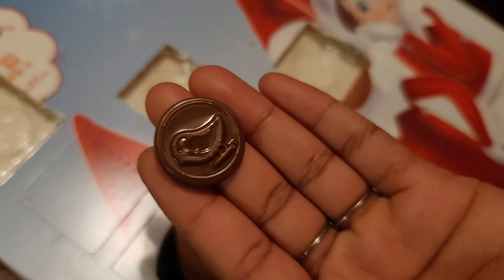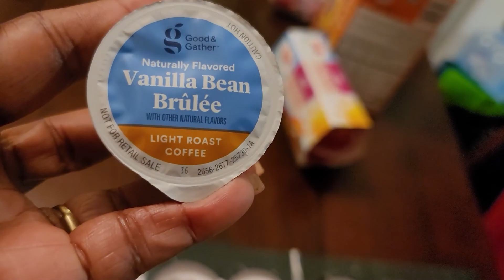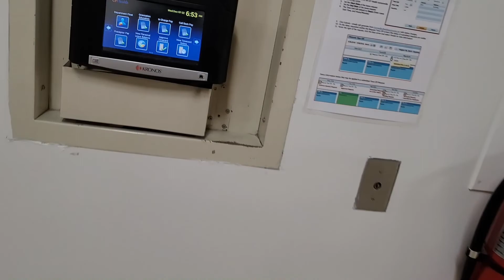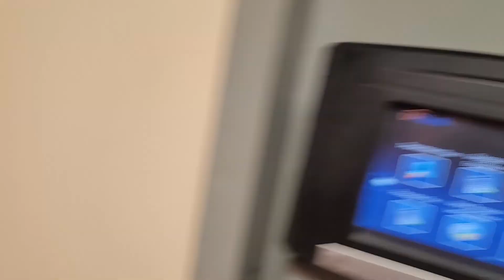Vlogmas Day 7: First Day Back to work after being off for 2 weeks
In today's video, I return to work after being on vacation for 2 weeks and boy oh boy was I in for a surprise, there were a few Christmas decorations put up, but I had over 300+ emails. Thanks to all my wonderful subscribers, I really appreciate you for watching, commenting, and liking my videos.

Happy mail and PR:
Mary